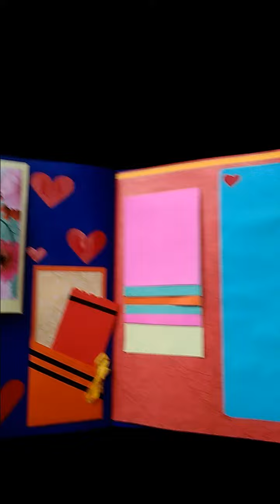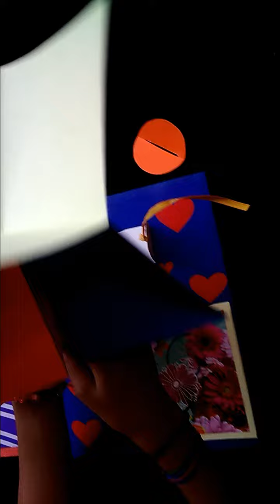handmade card 12345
especially  for you card